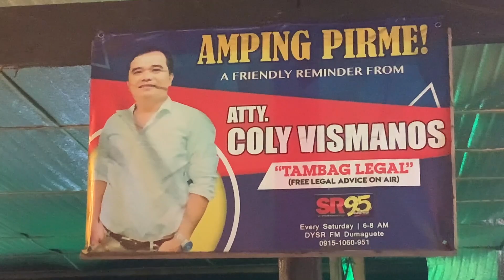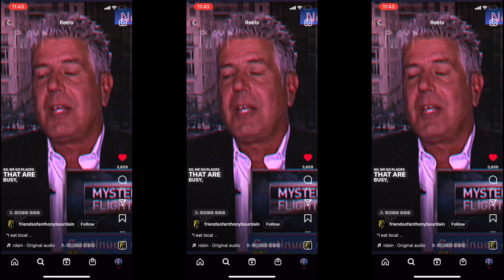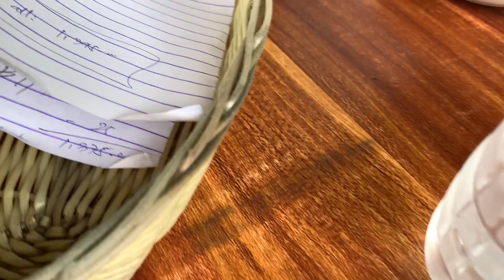My Favorites: When In Dumaguete City, Negros Oriental / EP 6 Bakasyon sa Pinas 2022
dumaguete city, when in dumaguete, my favorites in dumaguete, bakasyon sa pinas 2022, buhay OFW dubai, family vlog, family fun, kwentong ofw, uae mtb, mtber, mountain biking, mountain bike uae, filipino vlogger abroad, filipino vlogger in dubai, living in dubai, life in dubai, dubai lifestyle

GoPro Hero 9
Amazon UAE
Amazon US

Amazon UAE
Amazon US

Note: videos were all taken with iPhone XR and Canon 80D and edited in iMovie.